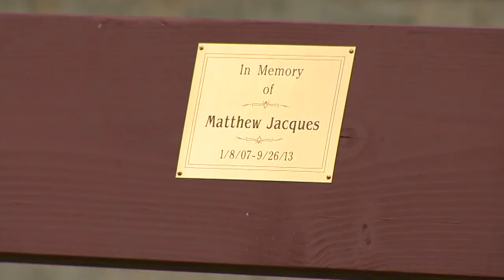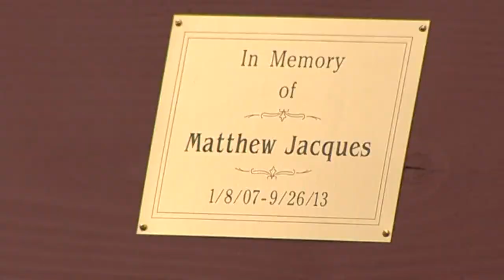Playground in memory of North Haven boy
A little boy is gone, but he is certainly not being forgotten at a school in North Haven. A heart defect took his life but his spirit lives on thanks to a dedication at the Montowese school.